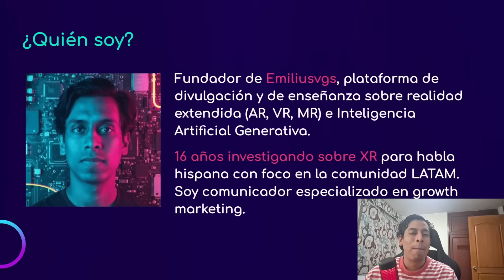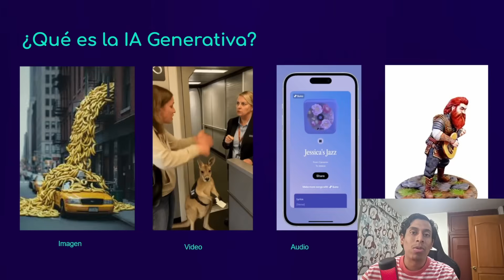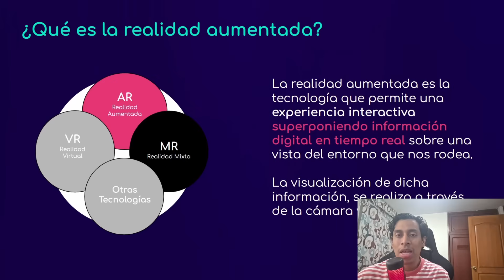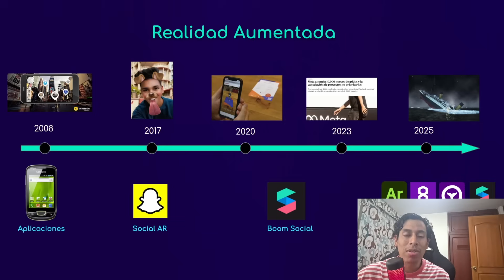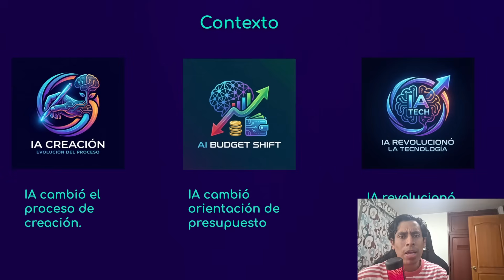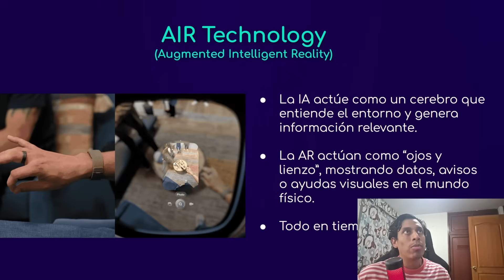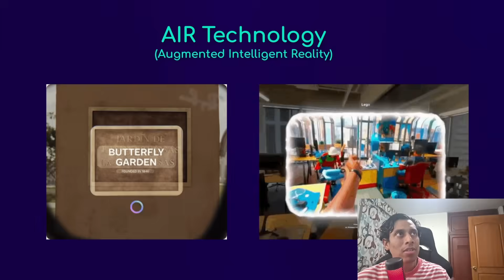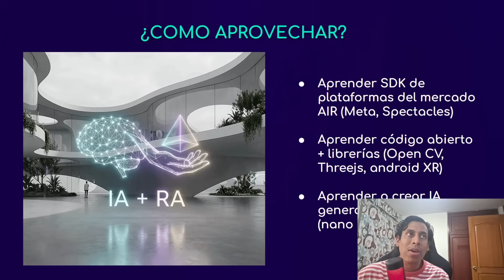El verdadero poder de la IA en la Realidad Aumentada | Resumen VR Day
Descubre cómo la convergencia entre la Realidad Aumentada (AR) y la Inteligencia Artificial (IA) está redefiniendo nuestra interacción con el mundo digital. En este resumen de mi charla 'Fusionando Mundos' en el VR Day 2025, exploro los casos de uso más potentes, el futuro de las tecnologías inmersivas y por qué esta fusión es la herramienta definitiva para creadores y desarrolladores. Si te apasiona el futuro de la tecnología, este análisis es para ti.
Discover how the convergence of Augmented Reality (AR) and Artificial Intelligence (AI) is redefining our interaction with the digital world. In this summary of my talk ‘Fusing Worlds’ at VR Day 2025, I explore the most powerful use cases, the future of immersive technologies, and why this fusion is the ultimate tool for creators and developers. If you are passionate about the future of technology, this analysis is for you.

Mi VR / AR software y hardware:
⚡ Oculus Quest
⚡ Aryzon
⚡ Zapbox
⚡ Merge Cube